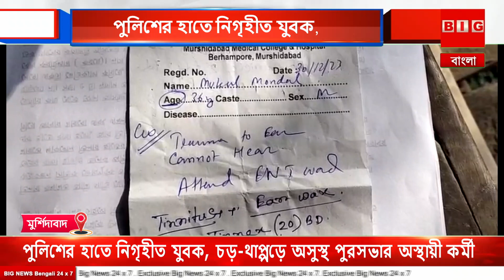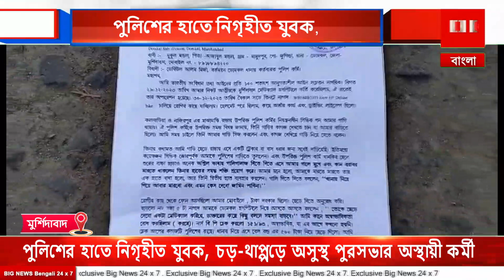পুলিশের হাতে নিগৃহীত যুবক, চড়-থাপ্পড়ে অসুস্থ পুরসভার অস্থায়ী কর্মী